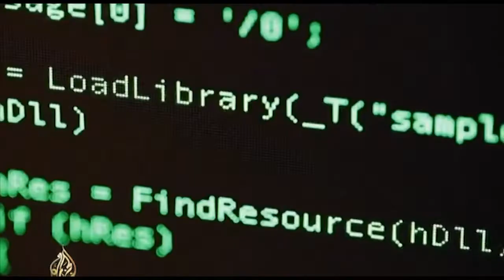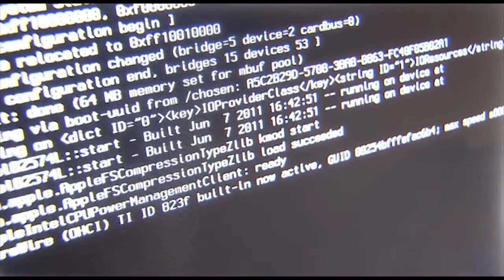Реакции по тврдењата дека АНБ има пристап до опрема за прислушување